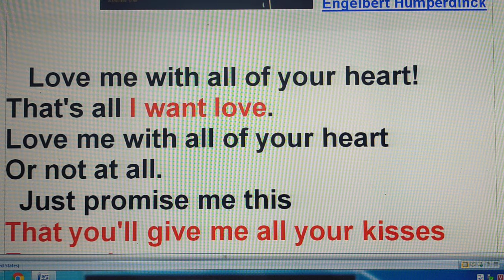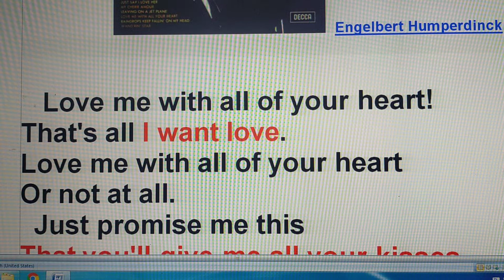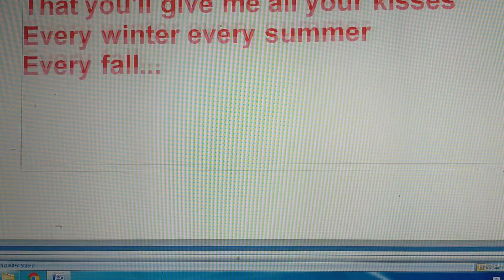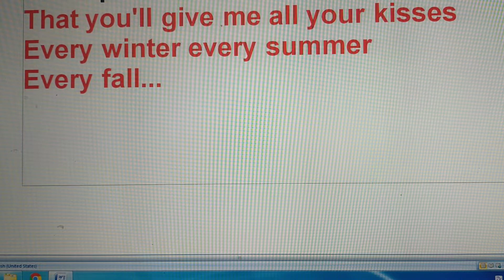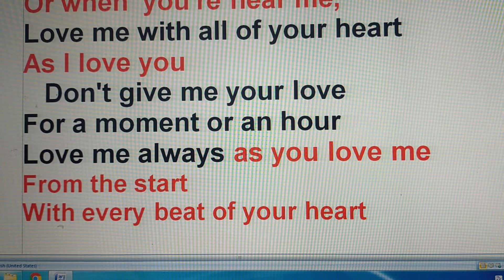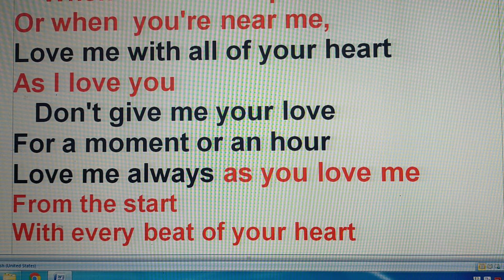Valentine's Day song- Love me with all of your heart- Thanh Luong.